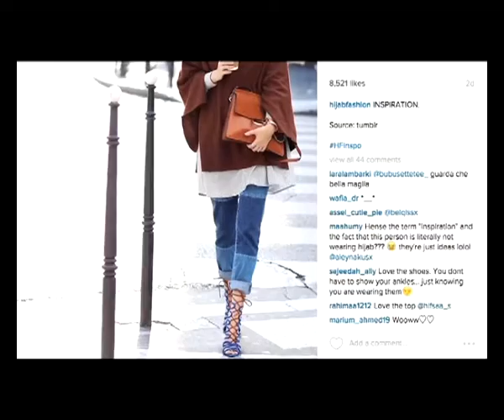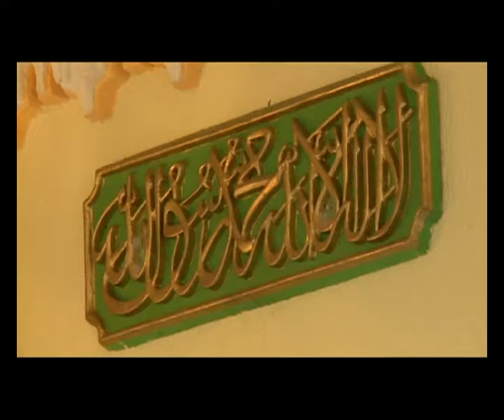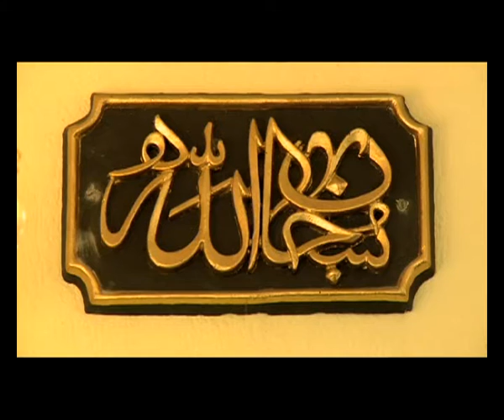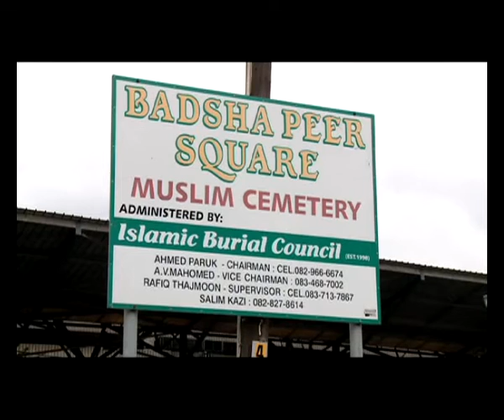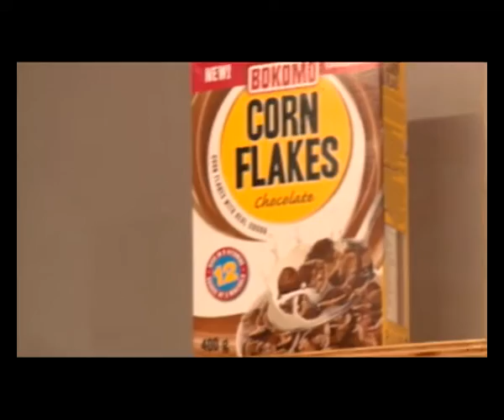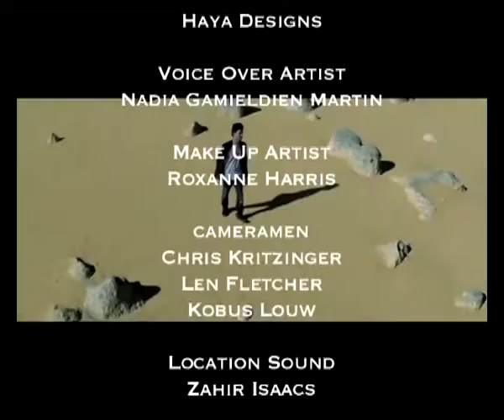An Nur the Light 9 - Episode 42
Meet Rida Desai this week as he inspires us with his story of courage and hope. Maulana Philander answers your burning questions about Islam, we explore hijab, what it means to Muslim women and how it is worn by women of different cultures and travel with us to Durban as we prep you with ideas for the Summer holidays.